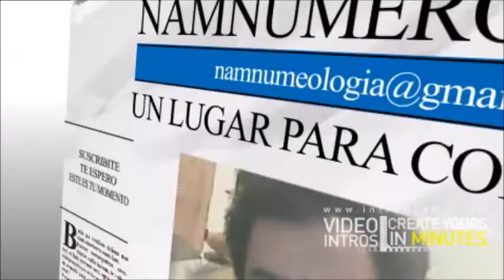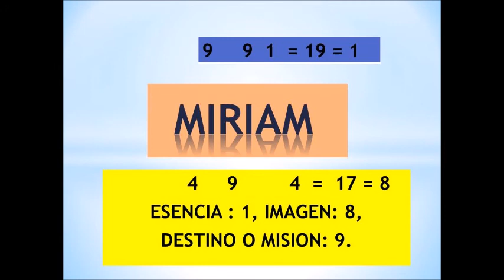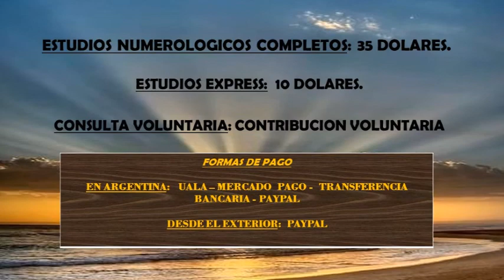SIGNIFICADO DE LOS NOMBRES 269 - "MIRIAM" - NAM NUMEROLOGIA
MERCADO PAGO:
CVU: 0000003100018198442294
ALIAS: agustinmusto.mp

Transferencia bancaria:
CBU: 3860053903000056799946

Te presento el "Significado de los Nombres" mas conocidos en habla hispana. Serán una serie de vídeos, desde la "a" hasta la "z". En este caso: "MIRIAM".

Un saludo!!